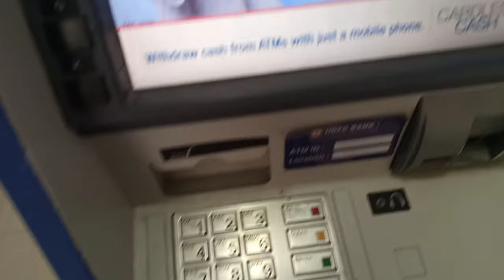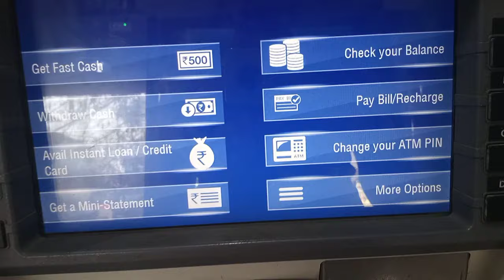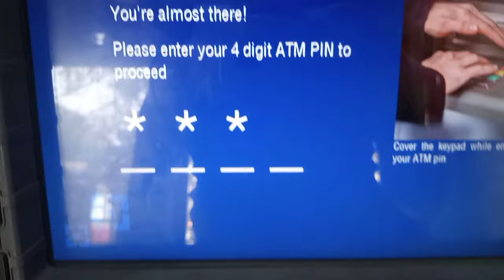How To Withdraw Money From HDFC ATM || HDFC ATM MONEY WITHDRAWAL